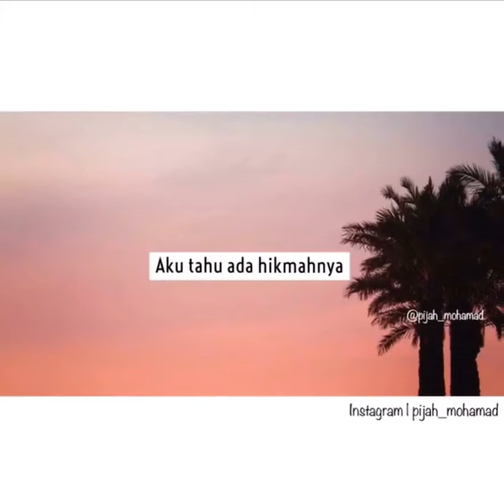15 June 2022